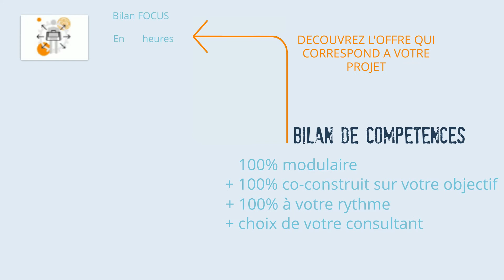besoin de vous réveiller professionnellement ?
Bienvenue dans l'espace de l'évolution professionnelle et de la formation.